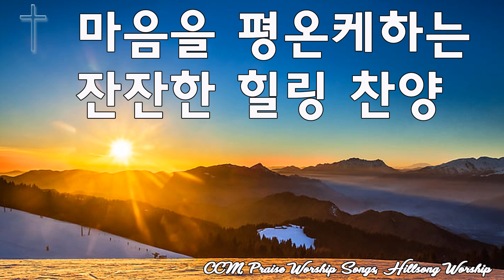[복음송] 나는 예배자 입니다 외 30곡 - 성령님이 임재하시는 찬양 - 매일 꼭 들어야 하는 은혜찬양 30곡연속듣기 명곡CCM모음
감사합니다! ! !
성탄절 찬양
찬양모음
찬송가
성탄절 노래
ccm찬양모음
ccm모음
가스펠송 모음
ccm
찬송가
크리스마스 찬양
찬양 모음
찬송가모음
복음성가모음
크리스마스 노래
찬양
찬송가 연속 듣기
복음송
회개찬양
성탄절
크리스마스찬양
ccm찬양
성탄절노래
복음성가모음집
크리스마스 성가
신나는 성탄절 찬양
성탄절찬양
복음성가
어린이찬양모음
가스펠송
성탄절 ccm
찬양곡모음
신나는 ccm
성탄노래
크리스마스 교회노래
ccm 모음
ccm 찬양모음
복음성가 모음
복음성가연속듣기
복음송연속듣기
성경노래듣기
크리스마스성가
복음성가무료듣기
성탄절 음악
성탄절 찬양 모음
씨씨엠연속듣기
찬양곡
찬양노래
찬양모음ccm
크리스마스 찬양곡
크리스마스찬양곡
ccm 찬양
교회 성탄절 노래
기독교 노래
성탄절 성가곡
성탄절 어린이 찬양
성탄절 어린이찬양
성탄절ccm
성탄절찬양모음
은혜로운 찬양모음
최신ccm
최신찬양모음
크리스마스 ccm
회개찬양모음
7080찬양모음
기도음악 ccm
기독교인이 제일 좋아하는 찬양모음
보혈ccm
보혈복음성가
보혈찬송
복음송 모음
성탄 찬양
성탄성가
성탄절 찬양곡
아기찬양모음
어린이찬양
영어ccm모음
외국 ccm
은혜찬양모음
인기ccm
잔잔한 찬양
조용한찬양모음
찬송
찬송가 가사
찬송가 모음
찬양메들리
찬양모음집
최신ccm모음
크리스마스노래
ccm모음마커스
ccn찬양
경음악찬양모음
기도찬송가모음
기독교 음악
기독교인이 가장 즐겨듣는 복음성가
노 래
들으면 들을수록 좋은 ccm
마커스 성탄절
마커스 찬양모음
목회자가추천하는
복음
복음성가 메들리 50곡
복음성가 찬양듣기
복음찬송가모음
복음찬양
불안할때 듣는 찬양
성경노래
성탄절 mr
성탄절 노래모음
성탄절 성가
성탄절 신나는 찬양
성탄절 영어찬양
성탄절 찬양 피아노
성탄절 클래식
성탄절어린이찬양
성탄절음악
성탄절찬송가
성탄주일 찬양
성탄찬양
성탄찬양모음
신나는 어린이 찬양
신나는찬송가
아침 찬양
어린이 복음성가
어린이 성탄절 찬양
어린이 찬양
어린이복음성가
어린이찬송가모음
옛날복음성가
유명한 찬송가
유아찬양모음
은혜 찬양
은혜찬송가모음
인기ccm모음
인기찬양모음
잔잔한찬양
조용한 찬송가
조용한ccm모음
조용한찬양
찬송가 연속 듣기 피아노
찬송가 연속듣기
찬송가연속듣기
찬양 ccm
찬양모음마커스
최신 ccm
최신찬양
크리스마스 ccm 메들리
크리스마스 ccm 피아노
크리스마스 영어 찬양
크리스마스 찬양 연주
크리스마스ccm
크리스마스성가곡
크리스마스캐롤모음
크리스마스캐롤영어
평안을 주는 찬양
한국인
회개 찬양
ccm
ccm 뮤직
ccm 찬양 모음
ccm모음 복음성가연속듣기
ccm모음가사
ccm모음찬양
가장 사랑받는 best ccm 모음
개인기도/공중기도 바로하기
교회 찬양
기도
기도 모음편
기도 찬양
기독교 비판
기독교인이 가장 사랑하는 복음성가 메들리
내 생애 최고의 찬양(ccm)모음 best
내게 새힘을 주시는 찬양 ccm
네티즌이뽑은최고의찬양
년 최고 찬양
년에 사랑받을 은혜찬양
노래
노래 모음
들으면 힐링되는 찬양 ccm 연속듣기
매일 꼭 들어야 하는
매일 꼭 들어야 하는 은혜찬양 곡연속듣기
복음 성가
복음 성가 무료 듣기
복음성가 메들리 곡
시작하는 행복한 아침 ccm
신나는 복음성가연속듣기 최신찬양모음
신나는 찬양
심금을 울리는 유튜브 best 찬양 모음 - ccm
아침에 듣기 좋은 찬양
약한 나를 강하게 만드는 은혜찬양
워십
유튜브 최고의 찬양 best ccm